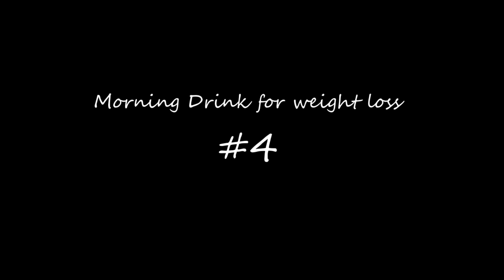Miracle Morning Drinks For Weight Loss ।। Fat Cutter Drink ।। Fat Burning Morning Routine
ব্রেস্টফিডিং মায়েদের ওজন কমানোর জন্য হেলদি ডায়েট চার্ট।DIET FOR NEW & BREASTFEEDING MOTHERS .
ঘরের খাবার খেয়েই ওজন কমান|1500 calorie meal plan To lose Weight |Diet Plan For Permanent Weight lose
প্রথম দিন কিভাবেকিটো ডায়েটশুরু করবেন।কিটো ডায়েটের ওজন কমানোর প্রথম দিনের খাবার রেসিপি।

ঘরে কম খরচে নারকেল দুধ আর শুকনা নারকেল তৈরির রেসিপি। ঘরে বানালে ৬০ টাকা আর কিনতে গেলে ৫৩৫ টাকা ।

২১ দিনে ৯ কেজি ওজন কমানোর চ্যালেঞ্জ। কিটো ডায়েট  প্রথমে ভাবে শুরু করবেন, সাথে থাকছে ডায়েট চার্ট ।
কিটো ডায়েট এর জন্য উপযোগী ১১ টি বাংলাদেশি সবজির নাম ।কিটো ডায়েট শুরুর জন্য কি কি বাজার করতে হবে।

কিটো দুপুর অথবা রাতের খাবার ।। দেশি উপকরণে কিটো ডায়েট মিল।। কিটো ডায়েট কি ?  Lunch or Dinner Idea ।

কি ভাবে নিজের ডায়েট চার্ট নিজেই তৈরি করবেন?আমি কি করে নিজের চার্ট নিজেই তৈরি করে ২১ কেজি ওজন কমিয়েছি।

কিচেন স্কেলে খাবার কিভাবে মাপবেন ?  কি ভাবে ক্যালোরি বের করবেন?How To Use A Kitchen Food Scale?
ওজন কমাতে ঘি ।। ঘরে খাঁটি গাওয়া ঘি তৈরির রেসিপি ।।How To Make Ghee At Home From Milk Cream।।
জন কমাতে সাহায্যকারী ব্রকোলির সুস্বাদু একটি রেসিপি || High Protein Recipe For Weight Loss|
ওজন কমাতে চান, তবে জেনে নিন ওজন কমানোর জার্নির শুরুতে  কি কি প্রয়োজন হয়।Fitness Goals for 2020
২৫ দিনে  ওজন কমানোর চ্যালেঞ্জ।পার্ট  ৩। সাথে থাকছে  ডায়েট চার্ট এবং রেসিপি।।
২৫ দিনে ৭ কেজি ওজন কমানোর চ্যালেঞ্জ!! সাথে থাকছে ১২০০ ক্যালোরি ডায়েট চার্ট। ধাপ-১ l Recipeboxes ।
২৫ দিনে ৭ কেজি ওজন কমানোর চ্যালেঞ্জ।পার্ট- ২। সাথে থাকছে  ডায়েট চার্ট এবং রেসিপি।।

2 HEALTHY JUICE recipes for weight loss in Ramadan at iftar time | yogurt Drink| Oats smoothie|

Weight Loss Salad Recipe| ডায়েট রেসিপি |ওজন কমানোর ডায়েট সালাদ | Recipeboxes |

Chick pea Salad with Shrimp and Mushroom | Weight Loss Salad Recipe|Easy & Simple recipe|Recipeboxes